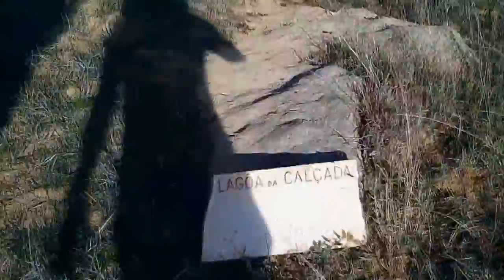Jogging Matinal - [DIA 3 || Minde] Motor de Arranque